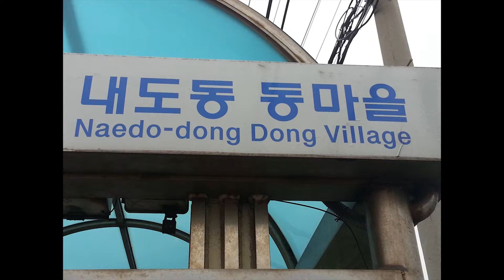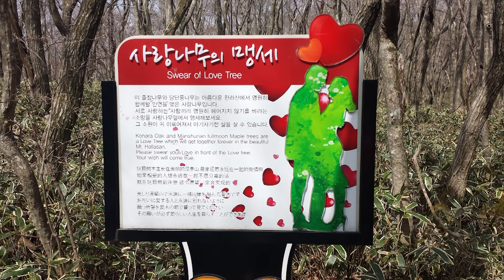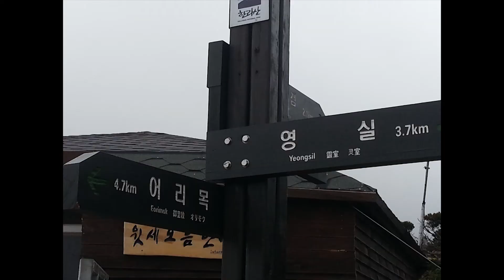Photo Book 1 + Review of 1st Day & Mt. Halla - Jeju Island (April 2015)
Ep. 09 - Some pics to highlight our 1st day on Jeju Island and our trek on Mt. Halla.  Jeju Island, South Korea (April 2015)

For more details on our time in Jeju Island go to: livanue.com